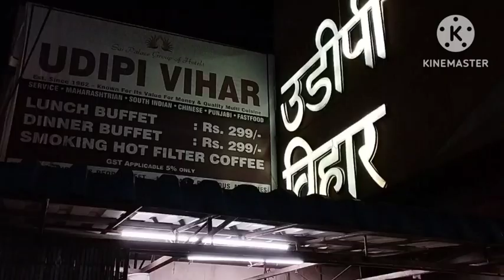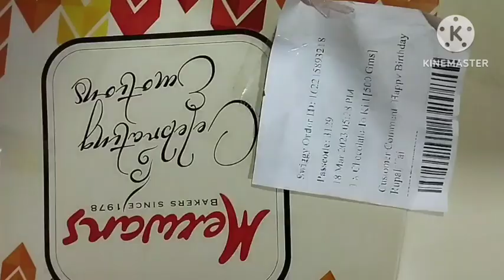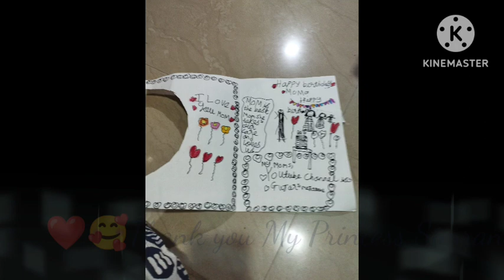माझा पाहिला वाॅग आणि माझे वाढदिवस सादरीकरण|My1stVlog&Birthday celebration &surprise |नक्की बघा हं😍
welcome to shravani gujar life 🙏

Gujar'smejawani birthdaycelebration##